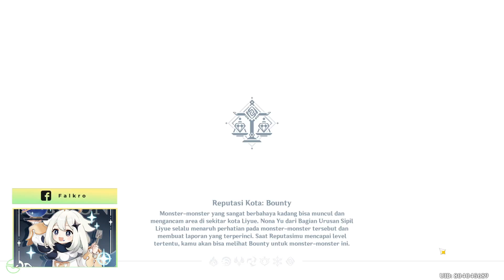MENYELESAIKAN EVENT SIDEQUEST BERHADIAH PRIMOGEM DAN MORA !! Genshin Impact (Indonesia)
My Clothing !